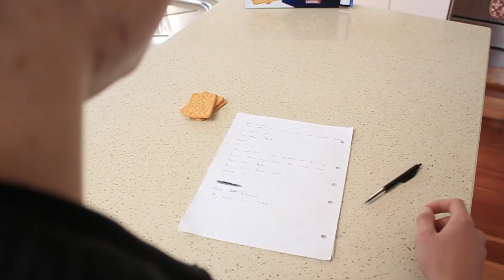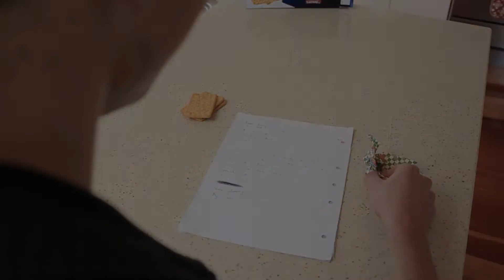alt J Fitzpleasure Jono Mann and Eamonn Tee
A Music Video made in 2015 for Year 11 Media Studies at Western Springs College.